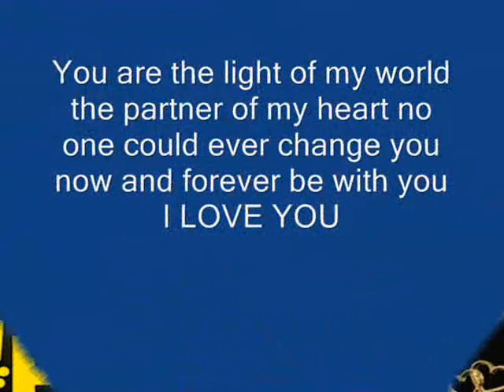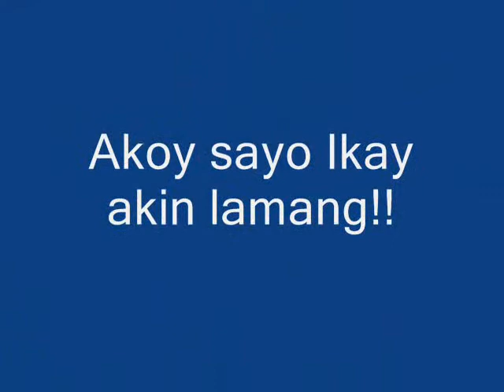(Jiamal Arisala Sultan) akoy sayo ikay akin lamang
walang lang ^^